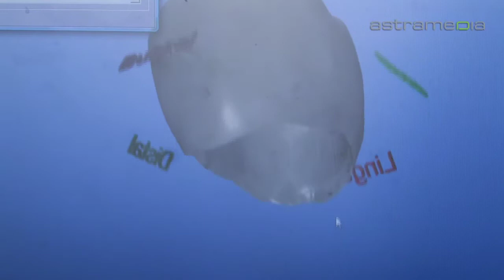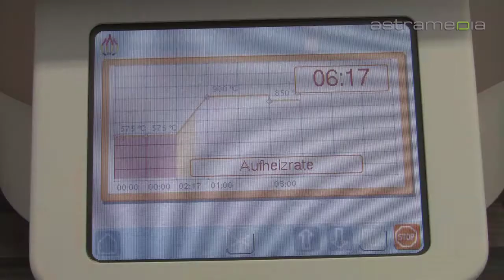Dentallabor Georgiev Berlin Preiswerter Zahnersatz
Lächeln Made in Germany muss nicht die Welt kosten: Das Dentallabor Georgiev bietet Ihnen qualitativ erstklassigen Zahnersatz ausschliesslich aus Deutschland zu niedrigen Preisen an.

 vollkeramische Restaurationen Fräseinheit Implantatversorgung Lasertechnik für lotfreie Verbindungen Kombinierter Zahnersatz Frästechnik Geschiebe Teleskopkronen Riegeltechnik Intraorales Schnarch-Therapie-Gerät Sportmundschutz